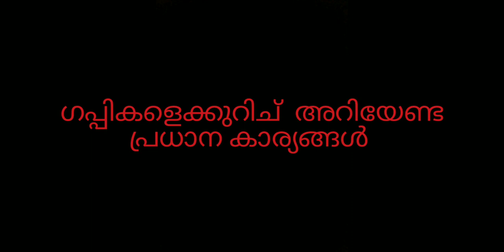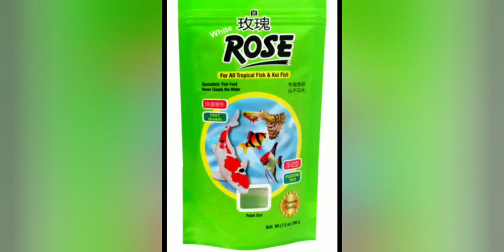ഗപ്പികളെ കുറിച്ച് അറിയേണ്ട പ്രധാനപ്പെട്ട കാര്യങ്ങൾ | GUPPY MALAYALAM|GUPPY BREEDING MALAYALAM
guppy breeding malayalam
guppy breeding
guppy malayalam
guppy Fish malayalam
guppy fresh water fish
remove the fungus disease in the guppy

This  video help to know all about guppies and guppy culturing../guppy Malayalam
1. ഗപ്പികളിലെ fungus ബാധ എങ്ങനെ മനസിലാക്കാം

2. ഗപ്പികളിലെ fungus ബാധ എങ്ങനെ ഒഴിവാക്കാം

3. Goldfish breeding (how to identify male and female gold fish)

4.മൊയ്‌ന living food എന്നാൽ എന്ത്
What is the difference between living food and packing food

5.എങ്ങനെയാണ് moina culture algae വാട്ടറിൽ  ചെയ്യുന്നത്